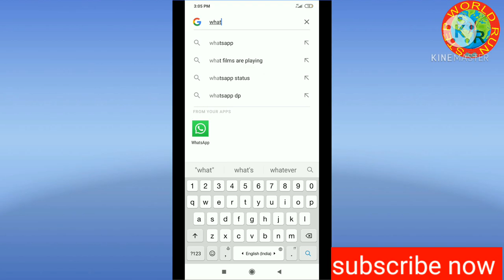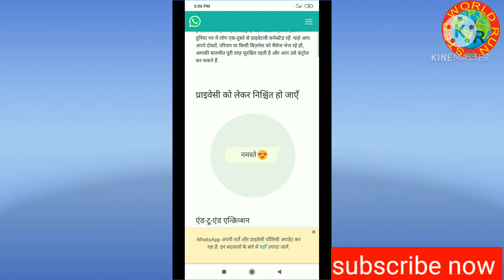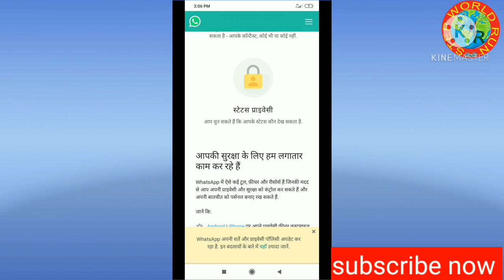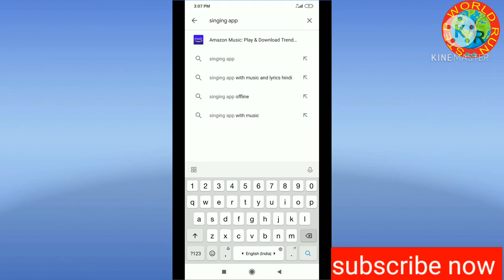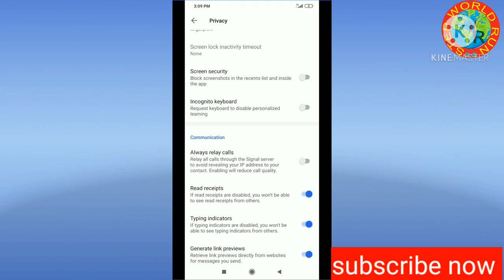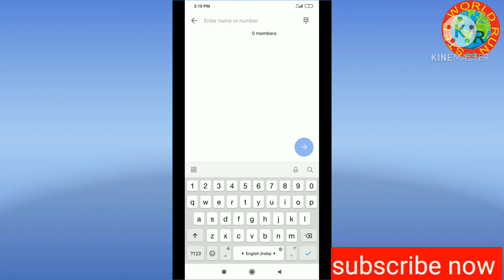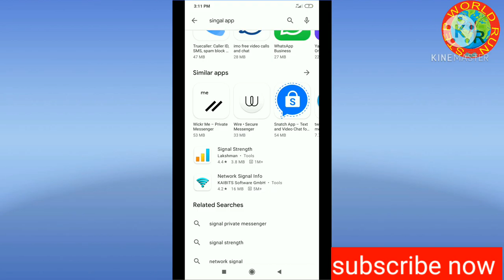Whatsapp new privacy policy update2021 Signal # kaise use kare best alternative of whatsapp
Whatsapp ki new privacy plicy ke according whatsapp data ko share karega aur pahle jitna private nahi rahega. aise me best alternatives for

whatsapp is video me aap janege. is video me aap janege ki signal app kaise use kare. signal app whatsapp ka ek best alternatives hai aur iski privacy policy achi hai. signal app data share nahi karta hai isliye ye best alternatives hai whatsapp ka. dusra best alternative hai telegram Telegram use karna sikhe: Signal is a cross-platform

encrypted messaging service developed by the Signal Foundation and Signal Messenger. It uses the Internet to send one-to-one and group messages, which can include files, voice notes, images and videos Telegram is a freeware, cross-platform, cloud-based instant messaging, video calling, and VoIP service. It was initially launched for iOS on 14 August 2013 and Android in October 2013. The app servers of Telegram are distributed worldwide to decrease data load, while operf

tags for reference: whatsapp privacy p#olicy,whatsapp new privacy policy update,whatsapp new privacy policy,signal app,whatsapp new privacy policy update 2021,best alternative for whatsapp,best alternative app for whatsapp,signal app review,signal app vs whatsapp,signal app kaise use kare,signal app how to use,signal app in hindi,signal app safe or not,indian alternative app for whatsapp,alternative for whatsapp, shubham hacker , step world run vs whatsapp vs telegram,signal app hindi
SHOW LESS